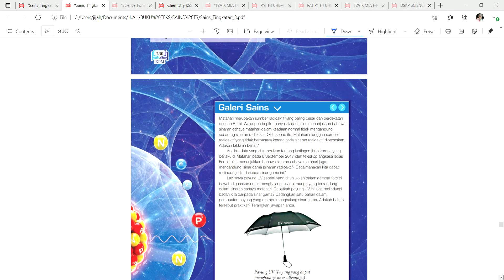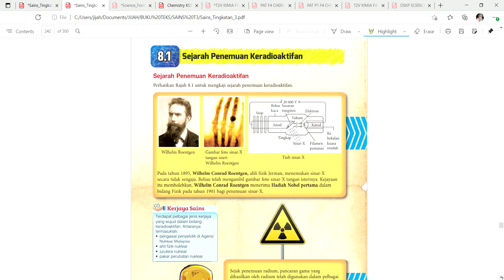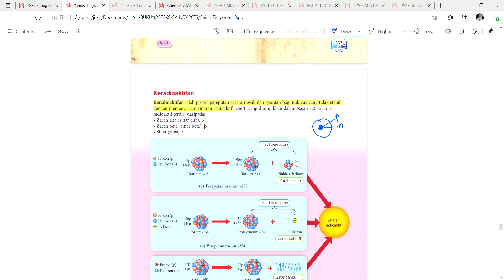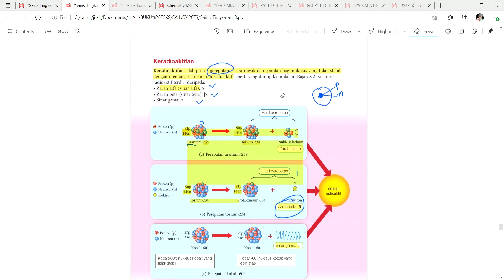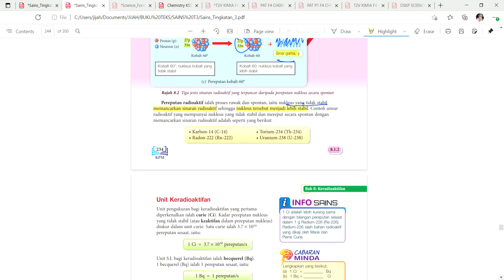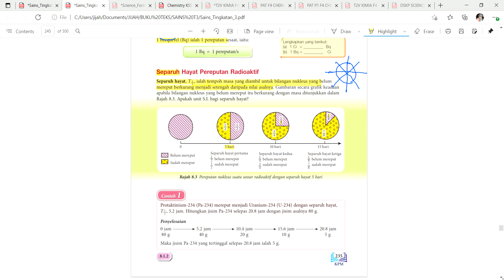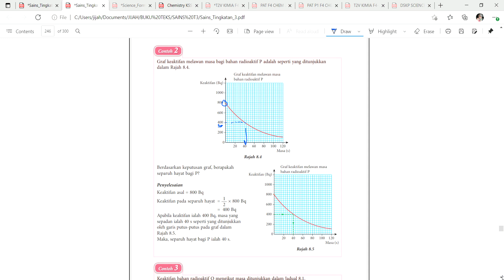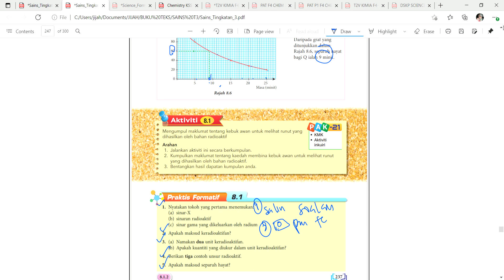Sains Tingkatan 3 Bab 8: Keradioaktifan. Part 1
hi semua, tonton video ini sehingga habis dan siapkan tugasan yang diberikan, tq